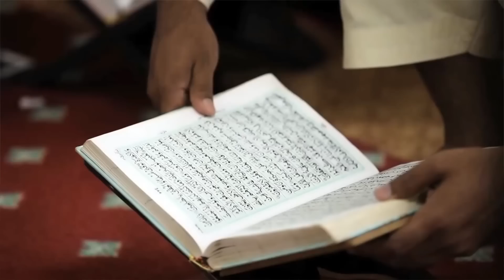Humaira Arshad - Mah-e-Ramzan | Official Video | 2019 | Peace Records